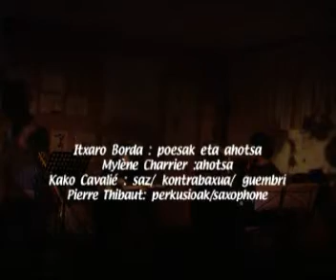Itxaro Borda Quartet à Cambo